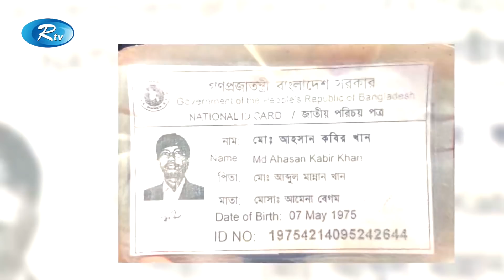ম্যাকানিকের হাতে ভারী ময়লার গাড়ির চাবি | South City Corporation | Rtv News